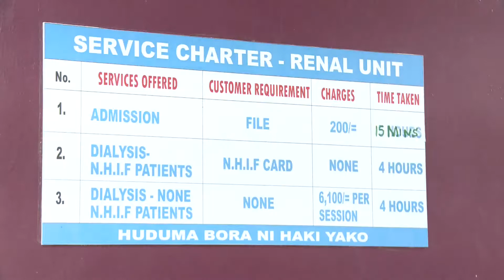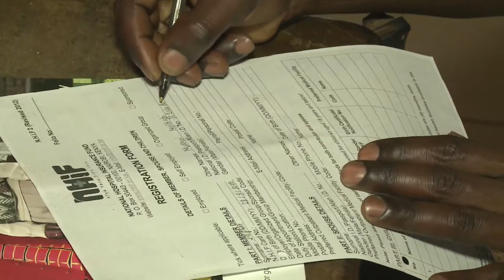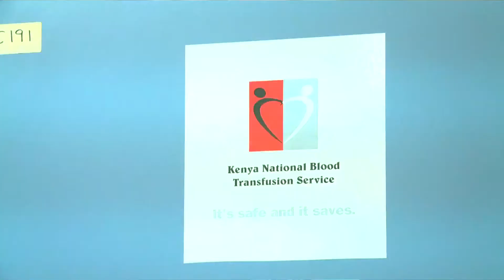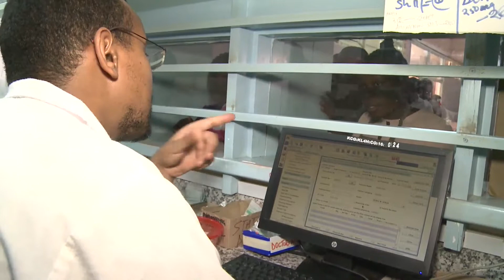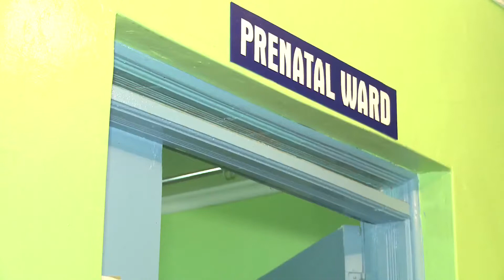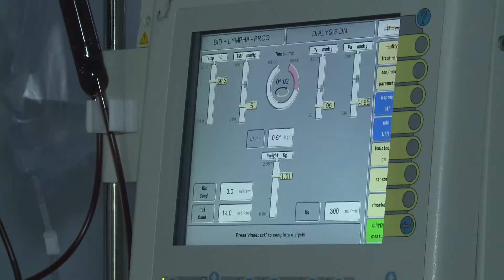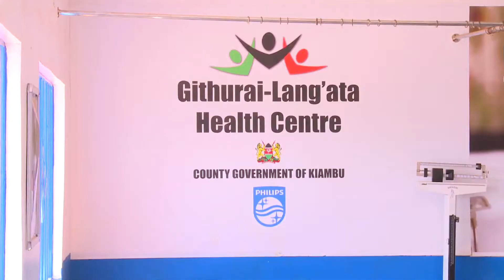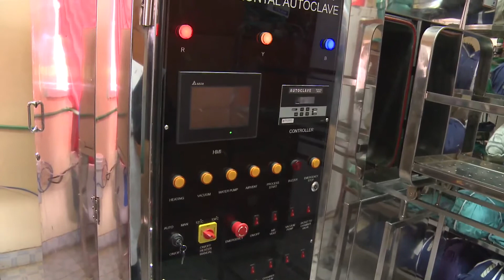Moving Towards Universal Health Care, Kiambu County Health Services Department